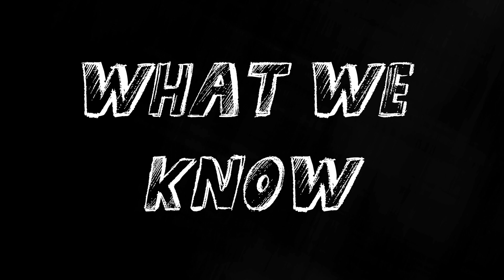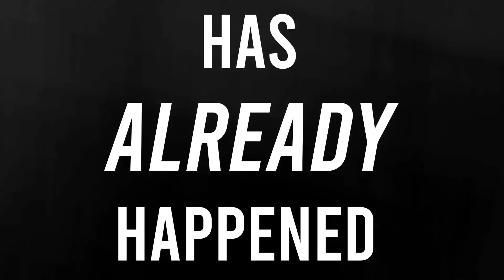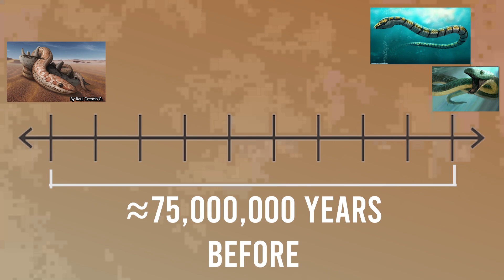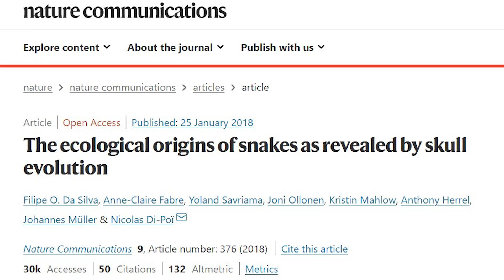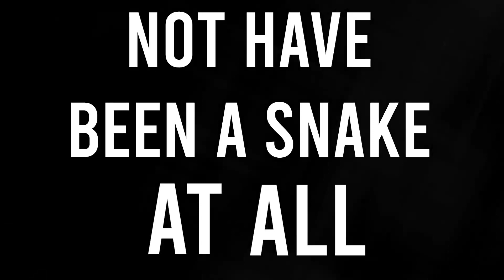We Don’t Know Where Snakes Came From. Here's Why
Snakes, reptiles living nearly everywhere (through natural or invasive means) impact us; from pets to creating antivenom to save humans from Snakebites. Yet, snake evolution is an unsolved mystery in science. Let's uncover the insane evolutionary biology of these animals that rule the world, what is known, and the debate in science as to where these animals came from